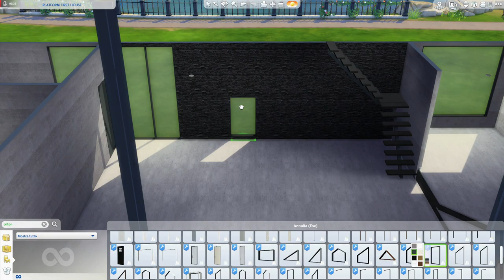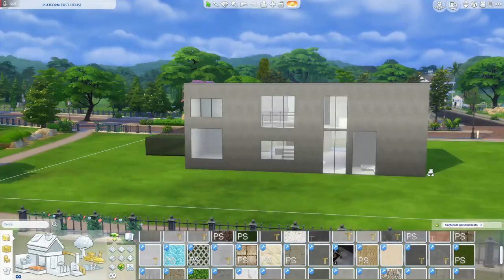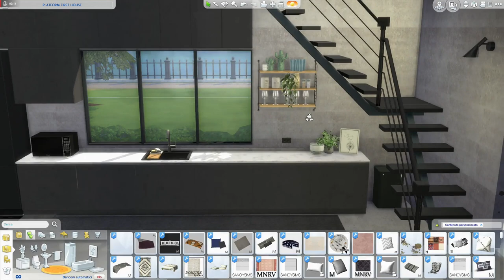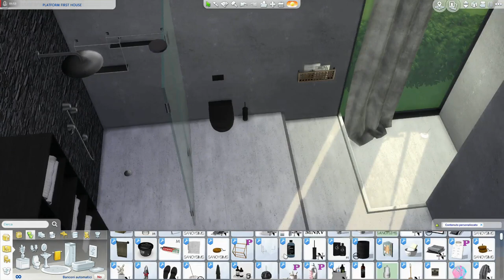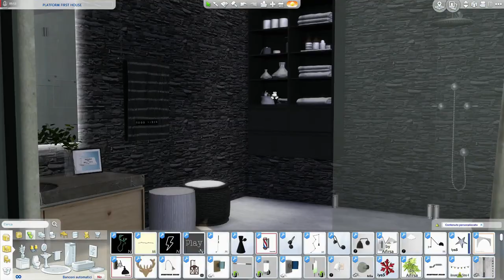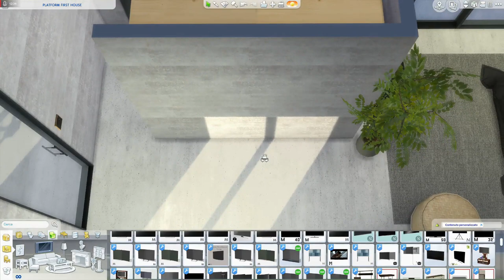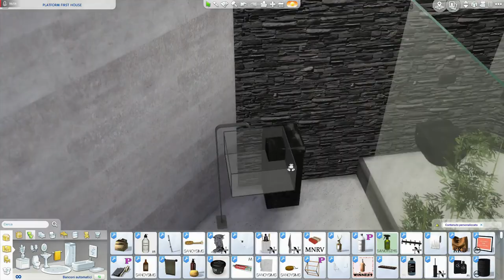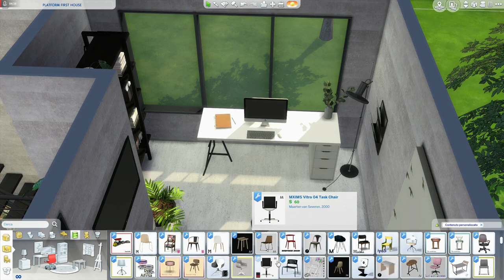The Sims 4 | PLATFORM FIRST HOUSE | 1000 FOLLOWER | Speed Build + Download Link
Hi guys ... 1000 FOLLOWER ! really 1000 thanks to all ! I am really so happy to have reached my first goal. You know, it's not easy these days to make your way with all these youtubers making masterpieces. But thanks to you I got this far ... and I'm not going to give up: D my next goal is to monetize the channel, and I'm sure that with your help I can do it !!! REALLY THANK YOU ALL for the support you give me, for your comments, likes, views ... I'm really speechless. It's a beautiful birthday present, today I'm 36! I hope to reach all my goals soon ... thanks to you !!! the house that I show you today was the first one built with platforms. It wasn't easy but I had a lot of fun. It is a large modern villa. Thanks again for your support ... a big kiss DADA SIMS ❤

INFO. 50x40  New Crest  157.746 Simoleon